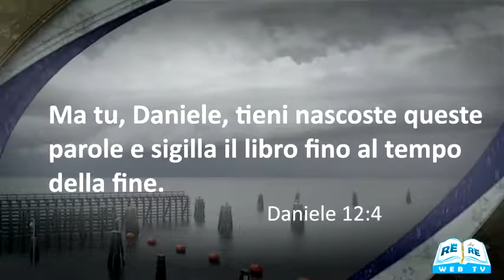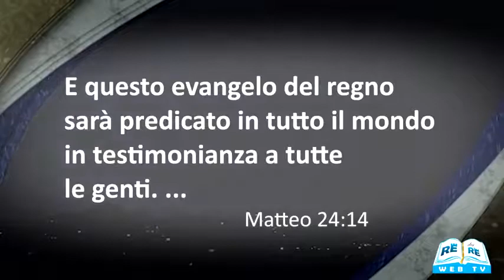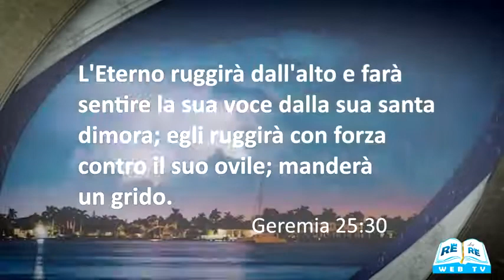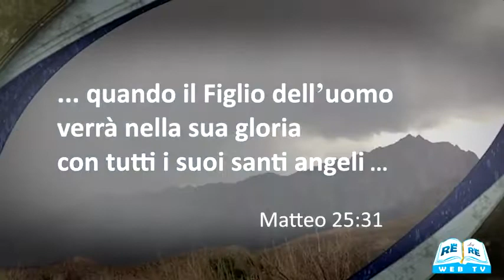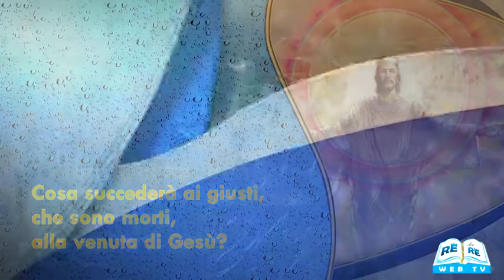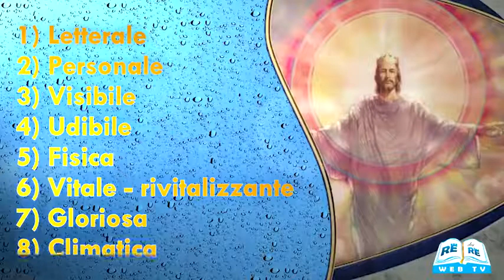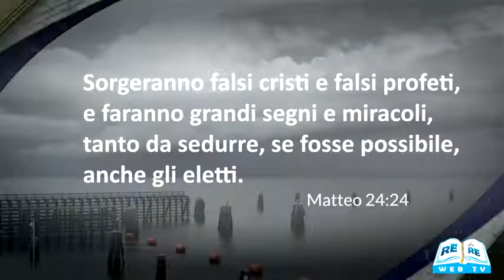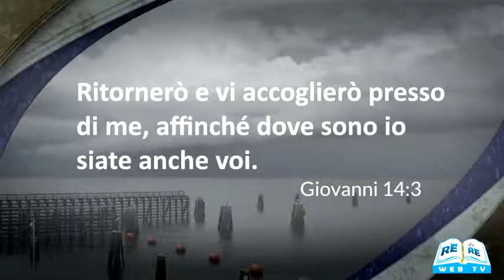I Segni della Venuta del Re Parte 2 Doug Batchelor